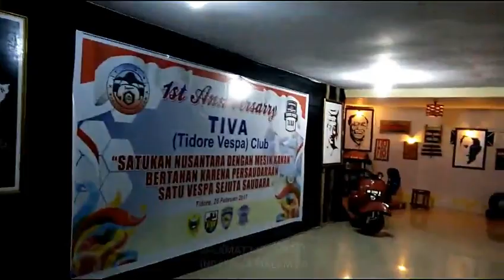Simple Acoustic - Selamat Tahun Baru